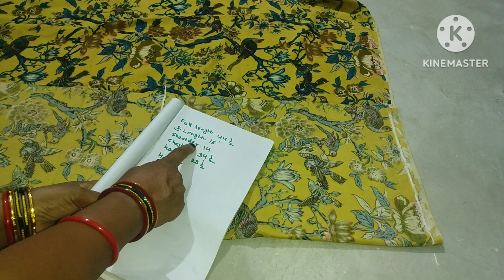How to make Nyra cut kurti cutting 34 size&neck design